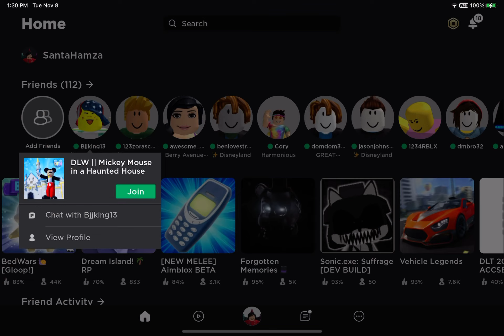Mickey’s car cavalcade again